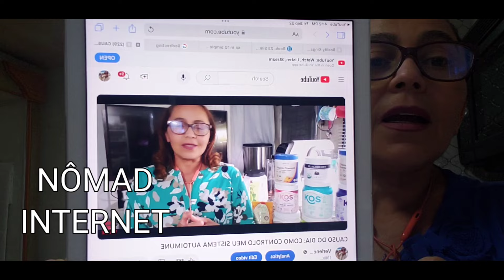# NÔMAD INTERNET INTERNET ONDE VOCE ESTIVERS SEJA VIAJANDO OU ACAMPANDO ESTEJA SEMPRE ONLINE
Experimente uma Internet rápida e com a facilidade de ser transportada pra qualquer lugar a qualquer hora.
A NÔMAD tem vários planos, você só precisa escolher o que vai funcionar melhor pra você.
Mas qual plano é melhor pra você?
Eles têm vários planos

RURAL ILIMITADA
Acima de 100mps
Assista seus vídeos favoritos acima a 1080p
Velocidade media para jogos online.
Faça reuniões e Vídeo chamada.
Download and upload rápido.

RURAL ILIMITADA ULTRA
Acima de 200mps
Assista em 4k em alta velocidade
Jogue online em alta velocidade
Vídeo chamada e reuniões sem interrupções.
Download e upload rápido.
Você só precisa achar o melhor lugar para obter sua conexão com sucesso.

WIRELESS C-BAND
RURAL ILIMITADA
RURAL ILIMITADA ULTRA

Na Rural ilimitada você pode usar mais de 3 aparelhos ao mesmo tempo.

Na RURAL ILIMITADA ULTRA
Você pode usar mais de 10 aparelhos.
Então se você mora afastada da cidade e precisa de uma Internet boa, essa é pra você.
24/7 suporte.